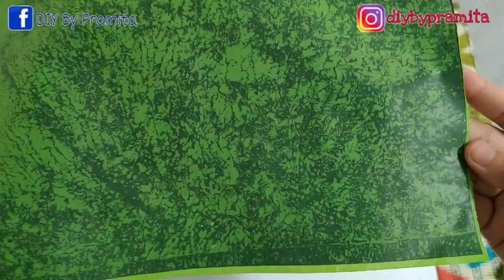DIY Cara Membuat Bunga dari Plastik Kresek | Flower Crafts Ideas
Hallo Sahabatku
Kali ini saya berbagi ide kreatif Cara Membuat bunga dari kantong plastik
Ayo tonton videonya sampai selesai😊
Semoga kalian suka dan bermanfaat. Terimakasih

Terimakasih 😊